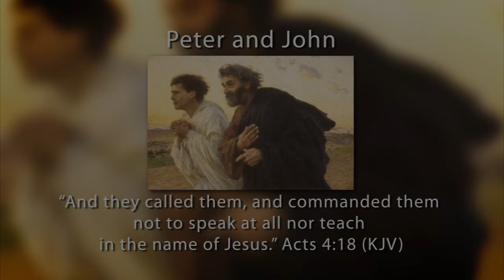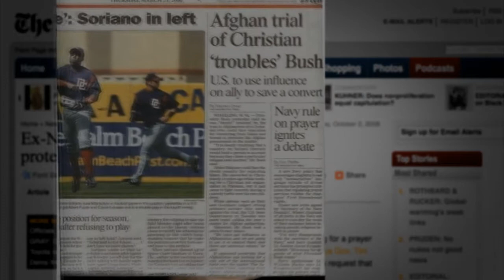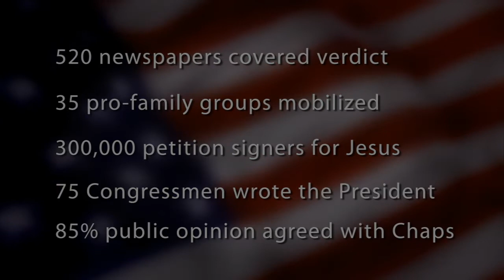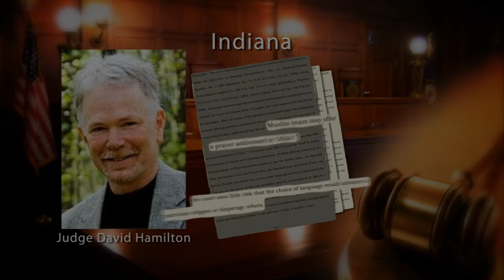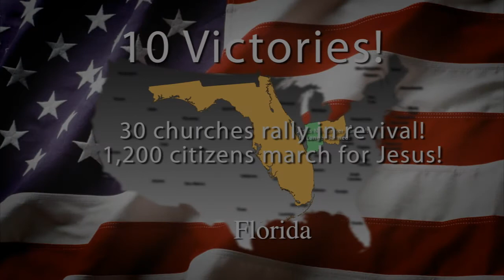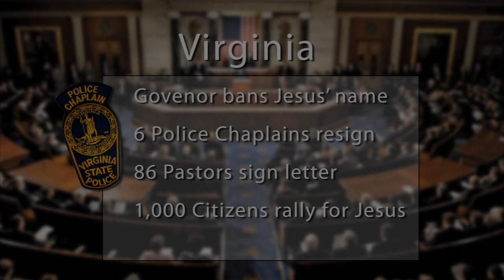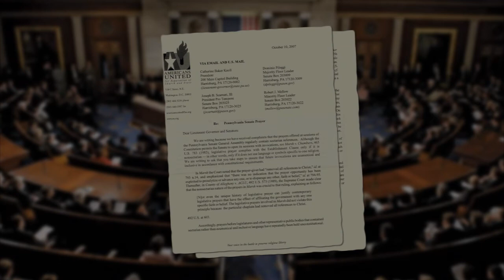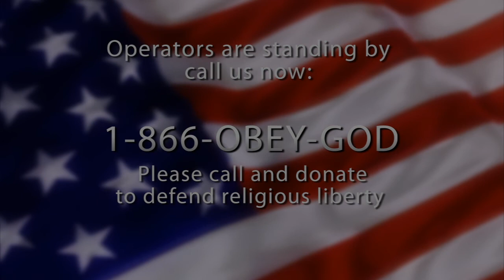The Pray In Jesus Name Show - Chaplain Klingenschmitt Episode 001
Dr. Chaps' testimony defending the right to pray "in Jesus name" as a Navy Chaplain and 10 victories in 10 states around America.  Airs 1/1/13 on Glorystar Satellite Network, Revival Channel.